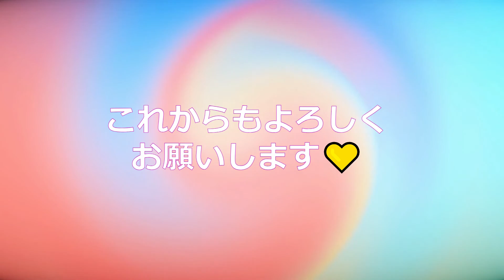2013年禁断ガール ＃1～＃17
2013年に放送されたNOTTV 禁断ガール＃1～＃17 をまとめてみました！
色々なテーマと一徹氏の豊かな表情をお楽しみください💛

詳しい内容についてはこちら👇です！
『くにやっこ💛禁断G💛』